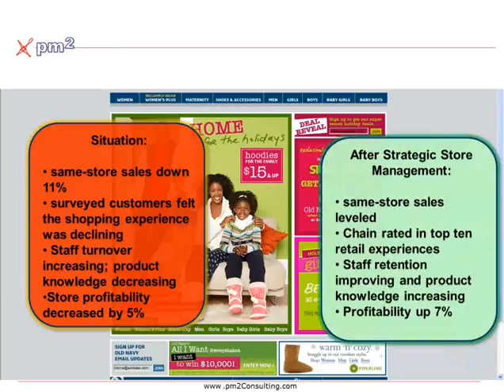Retail Best Practices in Scorecarding: 2 of 8